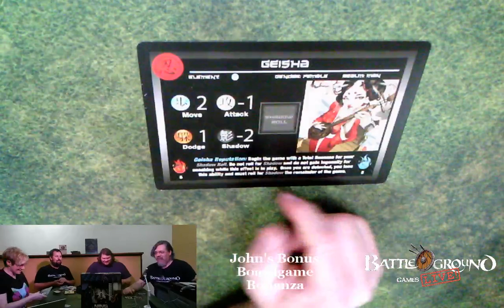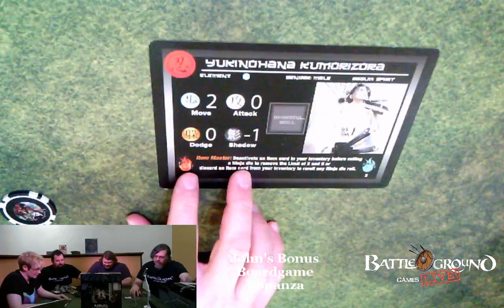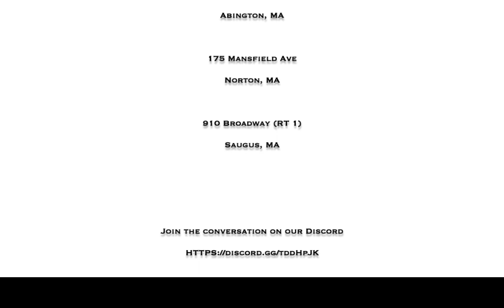Era of the Ninja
As the finale for John's Boardgame Bonanza we all get together to play a 4 player game of Ninja Assassins!

Battleground Games & Hobbies first opened its doors in 2002 and is now one of New England’s premier game stores with three convenient locations in Massachusetts – Abington, Norton, and Saugus. We are fully stocked in all major product lines for the serious gamer and we specialize in collectible card games, board games, miniature games and role-playing games. Our deep stock, great events and friendly, knowledgeable staff make Battleground the top choice for your one-stop, friendly local game store!